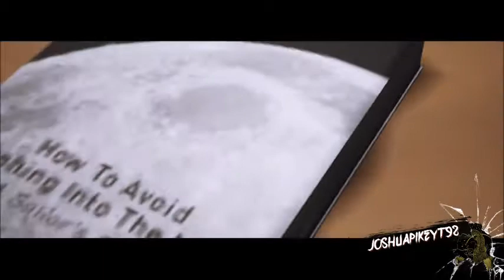Highlight montage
just some highlights from some games I have been playing

0:00 RetroVision - Puzzle VIP
0:45 Debris & Dazers - Double D
1:30 CØDE feat. Joseph Feinstein - We're Invincible
3:00 ONEEVA - Platform 9
4:30 Prismo - Hold On
6:13 Axol & The Tech Thieves - Bleed
7:55 Beatcore & Ashley Apollodor - Just Stay
9:36 Unknown Brain & Spce CadeX feat. Max Landry - Holding You
10:40 Halcyon, Valentina Franco - Runaway (Culture Code Remix)
12:35 Lennart Schroot & Unknown Brain feat. Sru - Kuyenda
13:37 Paul Flint feat. Chris Linton - Watch The World Burn
15:32 Aero Chord & Anuka feat.Ddark - Incomplete VIP
17:53 Jim Yosef & Anna Yvette - Linked
19:29 Jordan Schor & Harley Bird - Home
21:01 TULE feat. Chris Linton - Fearless pt. II
22:44 ElementD & Chordinatez feat. Mees Van Den Berg - Radiate